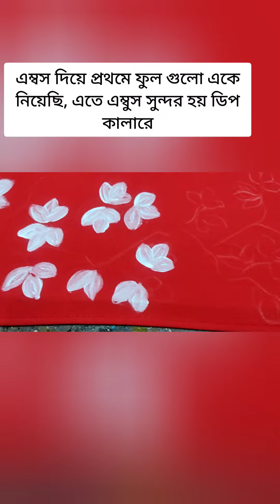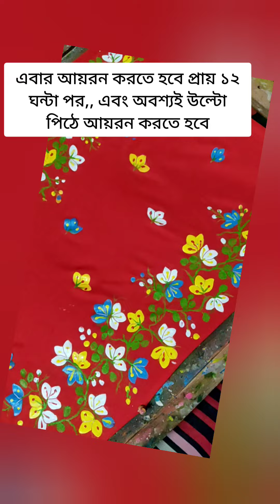আয়নার পর্দায় এম্বুস পেইন্ট,কাপড়ে এম্বুস পেইন্ট করার নিয়ম, ambush painting